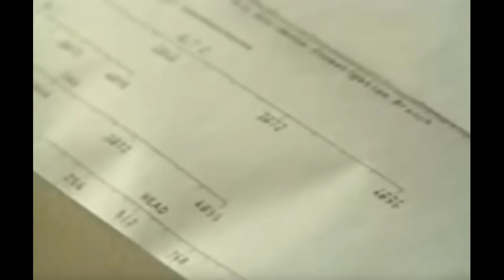Secret Life of Machines Series Review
This was a really cool series for us science and technology nerds.